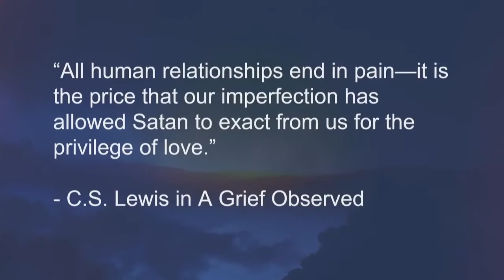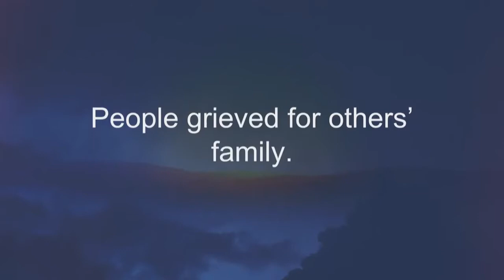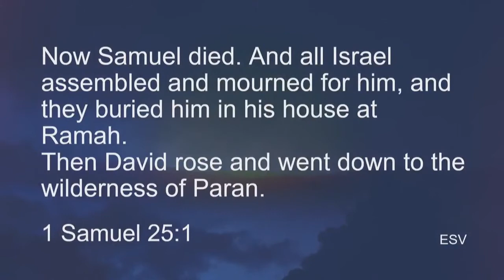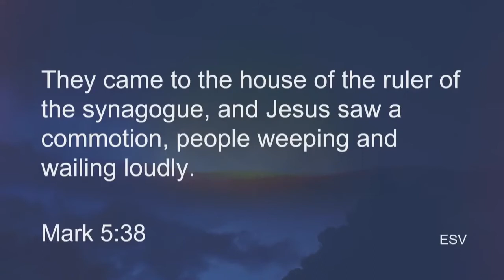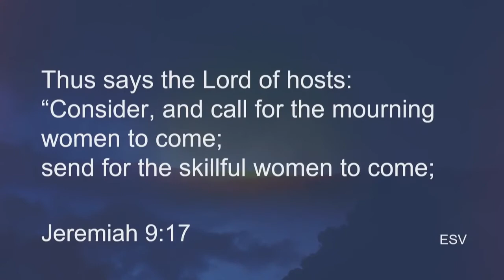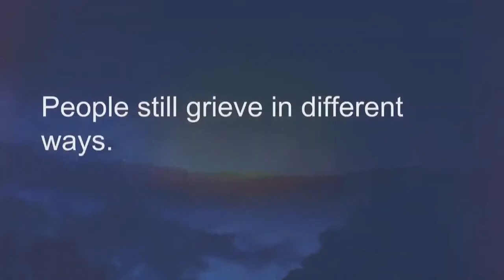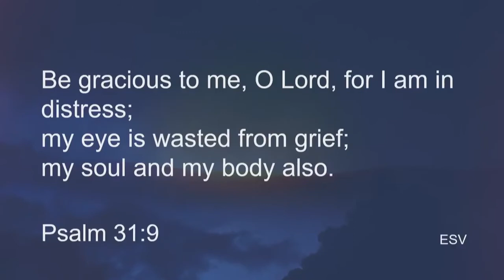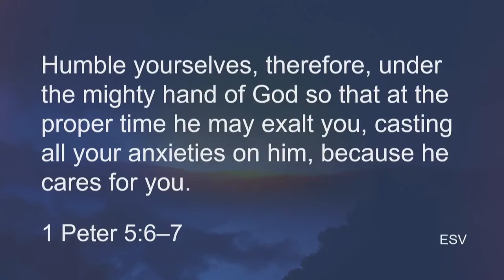Sermon - Valleys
We've all heard there are two things you can't avoid: death and taxes. This month on Sunday evenings we are talking about the emotion and process that might be attached to both of these and several other life events we have in common: grief. We all grieve. We all grieve differently. What does scripture say about grief?